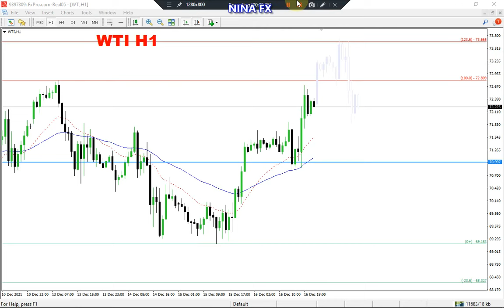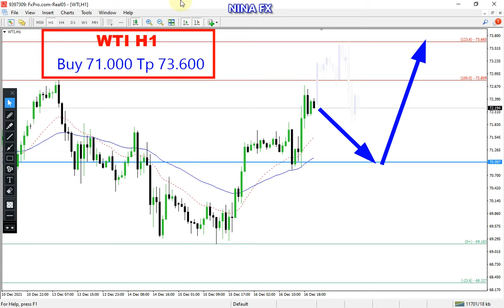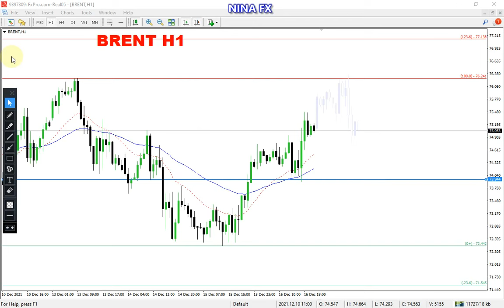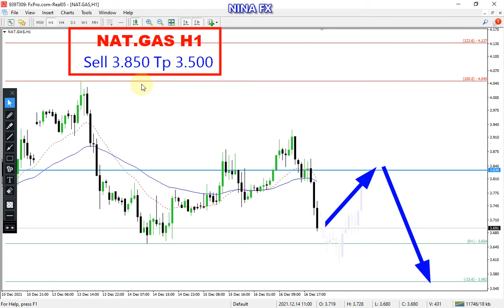WTI, Brent Oil, GAS DAILY Analysis on December 17, 2021 by Nina Fx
Oil bullish, Gas bearish.
Crude Oil WTI, Brent Oil, Natural Gas technical analysis on H1 chart, today.